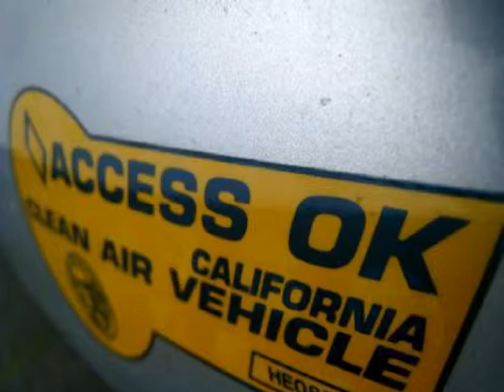010311-새롭게 바뀐 법(교통법).avi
자녀들 카시트, 하이브리드 차량, dui등 교통법규 변경
한인들의 각별한 주의 요망